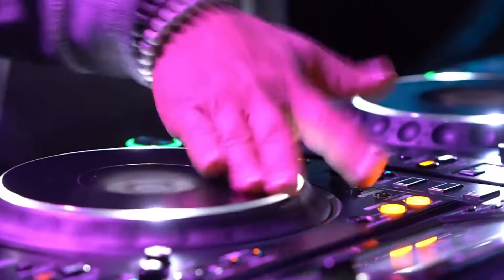lost light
A new track.